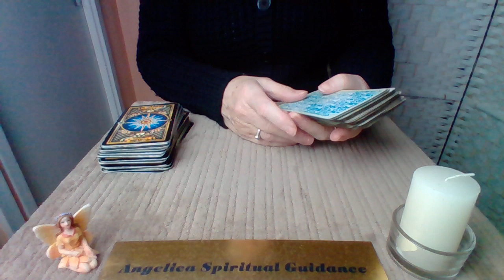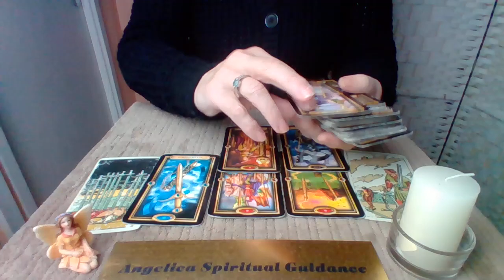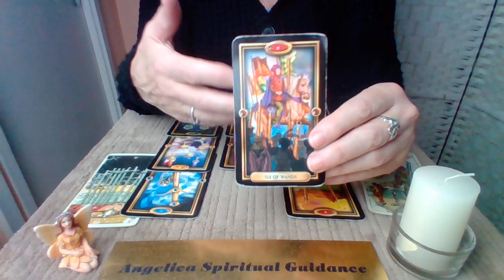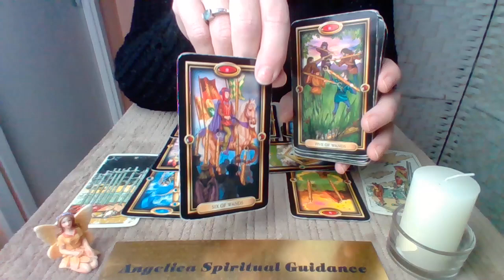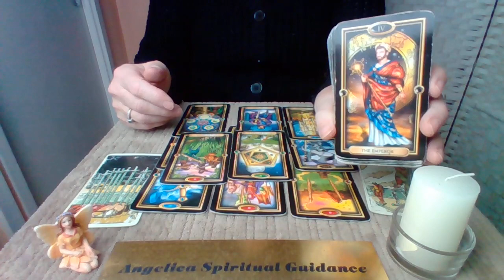Sagittarius Love January 2023 - It's Time For Change !